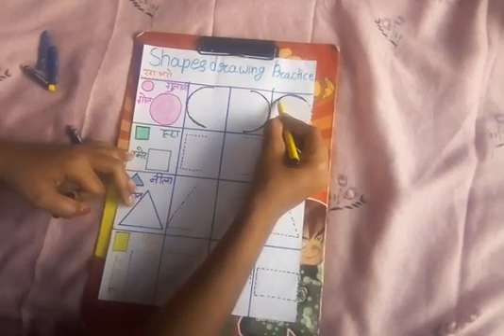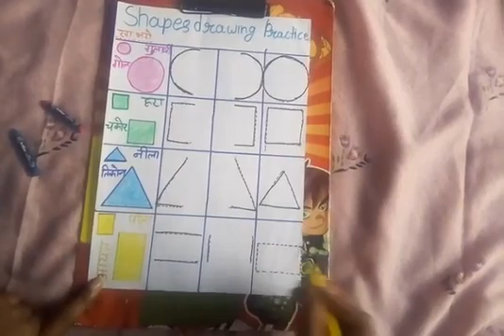Class - KG, Subject - Maths, Title - Drawing, Co